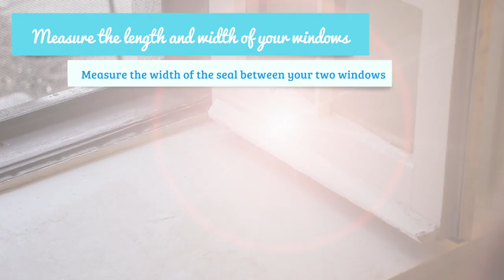Winterizing Your Home With Rug Pads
With winter weather moving in across the country, it might be time to winterize your home. Winterizing your home can help save money on the cost to heat your home during the long, cold winter!
One way to trap heat in your home is the use of insulating rug pads and not just under your rug! In this video we show you how to use rug pads to prep your outdoor log rack to best keep your firewood dry; and how you can use rug pads to insulate windows around your home.

For more information on how to winterize your home check out our blog!